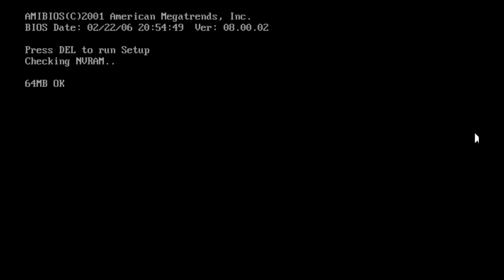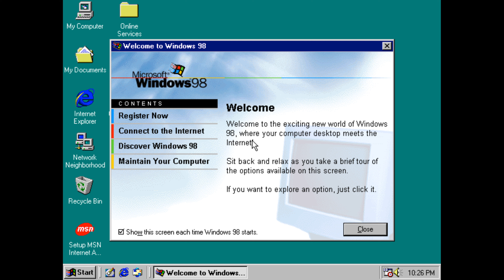Windows 98 First Boot + Setup!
When you boot Windows 98 for the first time, you will be greeted with a setup environment. Here is a video showing the full first boot + setup in action!